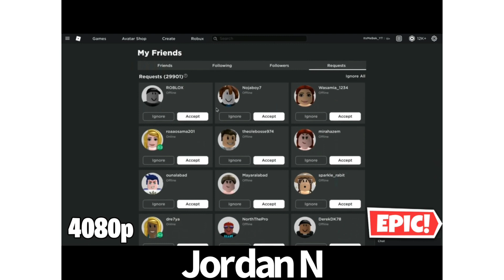Oh no (roblox)